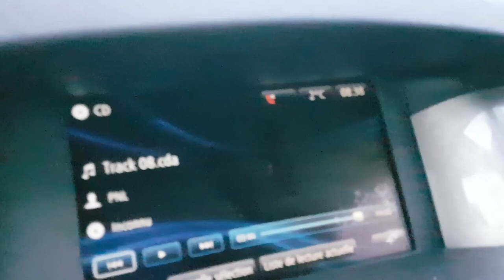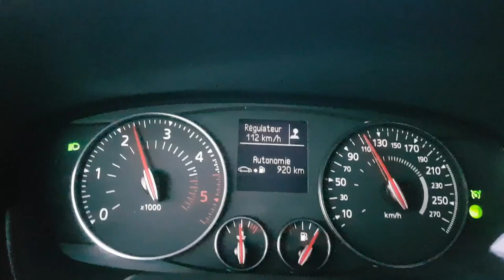MA NOUVELLE MOTO POUR LE PERMIS A !!! 😱😍✌️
La petite nouvelle qui me procure des sensations de fou frérot !
Je ne regrette absolument pas cet achat !

Caméra casque: GoPro Hero4 black
Micro: Zalman ZMMIC1

Casque: Scorpion EXO-500 AIR Ewok Noir/Vert
Blouson: Furygane Hurricane Vented Noir Blanc
Pantalon: Furygane Duke
Gants: Matt Racing

Ride safe & ✌️